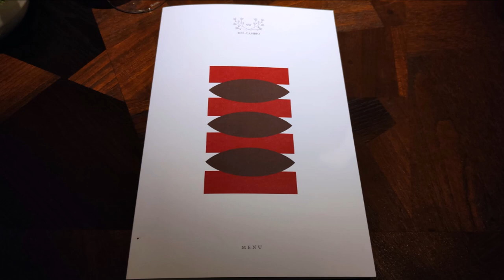DEL CAMBIO 1757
Stellato* MICHELIN - TORINO